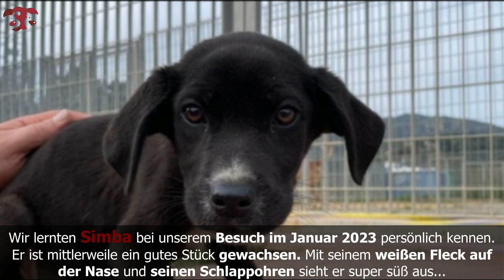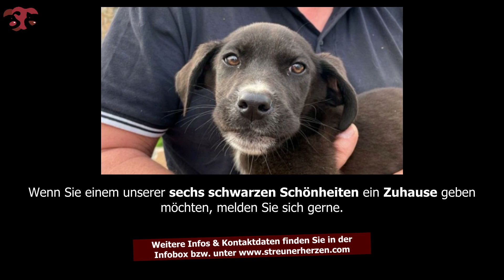Simba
▬ Hier gelangen Sie zu Simbas' Vermittlungsseite ▬▬▬▬▬▬▬▬▬

▬ Ihre Ansprechpartnerin ▬▬▬▬▬▬▬▬▬▬▬▬
Johanna Kirschner